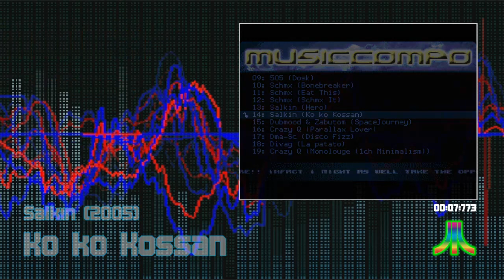Ko ko Kossan (compo scene music) - Atari ST